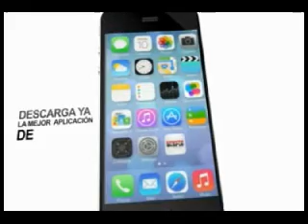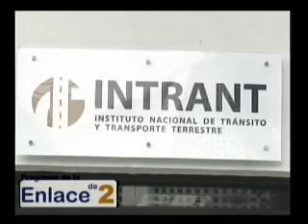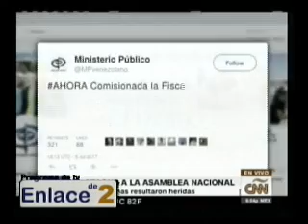enlace de 2, 8 de julio 2017